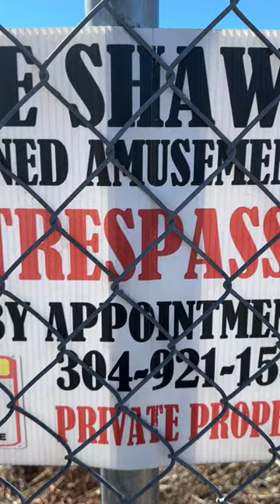Lake Shawnee Haunted Abandoned Amusement Park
A quick look at Lake Shawnee the Worlds most Haunted Amusement Park in Princeton WV